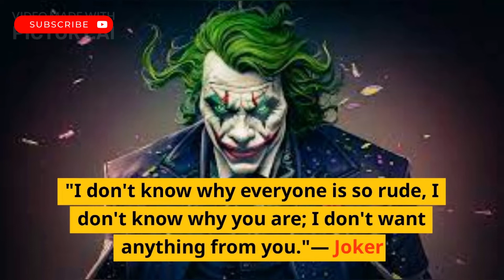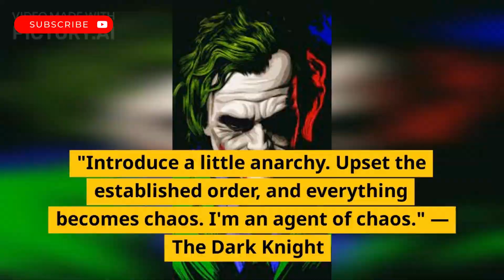The Madness Within: A Collection of Joker's Most Twisted Quotes-5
The Madness Within" is a chilling compilation of the most twisted and memorable quotes from the notorious Joker, one of the most iconic villains in history. This video features a selection of the Clown Prince of Crime's most sinister musings, showcasing his penchant for chaos and his warped sense of humor. Delve into the mind of the Joker and experience his dark worldview through his own words. With lines that are both haunting and unforgettable, this video is a must-watch for fans of the Joker and anyone who appreciates the art of villainy.

From his chilling laughter to his unpredictable behavior, the Joker has always been a fascinating and terrifying character. This video captures the essence of his madness, presenting audience with a disturbingly accurate portrayal of his twisted mind.

"The Madness Within" is not just a collection of quotes, but a glimpse into the mind of one of the most infamous villains in pop culture. Through his words, audience can gain a deeper understanding of what drives the Joker's madness, and how he revels in the chaos he creates.

Whether you're a die-hard fan of the Joker, or simply fascinated by the darker side of human nature, "The Madness Within" is an unforgettable journey into the heart of darkness. With its unforgettable quotes and chilling insights, this video is sure to leave a lasting impression on anyone who dares to read it.

Physically, the Joker is usually depicted with a white face, green hair, and red lips, often with a clown-like appearance. He is often portrayed wearing a purple suit and carrying a variety of weapons, including knives, guns, and explosives.

One of the most fascinating aspects of the Joker's character is his ambiguous past. Different comic book iterations of the Joker offer various accounts of his origin, but all agree that he was once a normal person who was driven to madness by a traumatic event. This lack of a definitive backstory adds to the Joker's mystique and makes him an even more terrifying and unpredictable villain.

Overall, the Joker is a complex and intriguing character who embodies the very essence of evil. His villainous deeds and twisted sense of humor have made him a fan favorite and a symbol of the darker side of human nature.